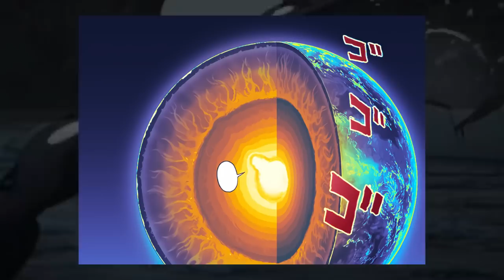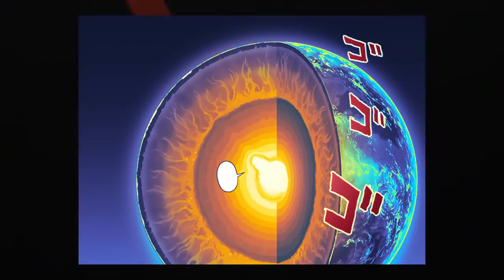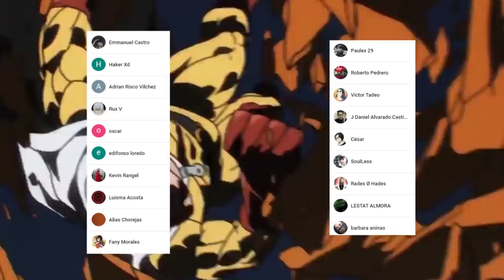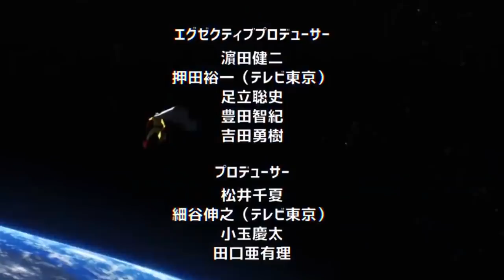El ORIGEN de DIOS es REVELADO ??? 🤯 La NUEVA Versión de SAITAMA vs OROCHI || One Punch Man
HOLA AMIGOS LES TRAEMOS UN NUEVO VÍDEO ESTA VEZCON LA REVIEW DE LA NUEVA PELEA DE SAITAMA VS OROCHI DE ONE PUNCH MAN, DONDE VIMOS INCREÍBLES MOMENTOS SOBRE TODO LA REVELACIÓN DEL ORIGEN DE DIOS,  DEJENME SU OPINIÓN EN LOS COMENTARIOS.

PARA VER EL MANGA  DE ONE PUNCH MAN VISITANOS EN